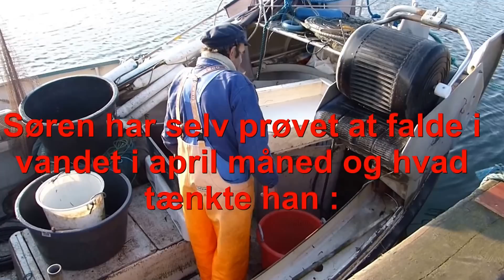Stjålen båd fra Orø Havn medførte storalarm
yderligere oplysninger : Se Holbaekonline.dk